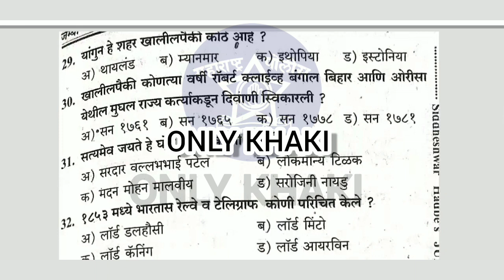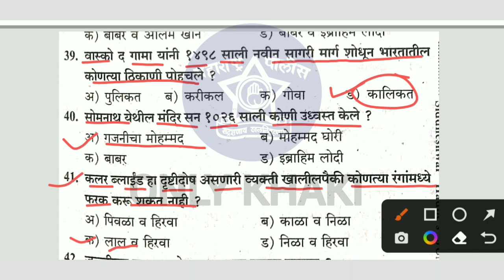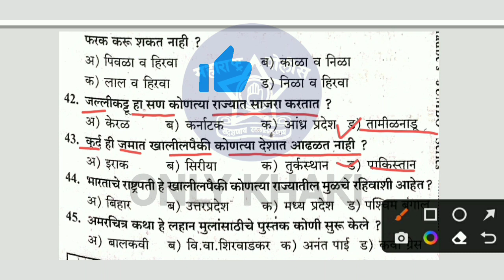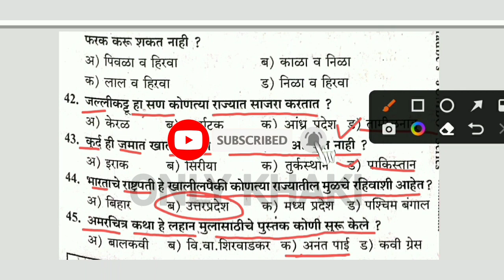पोलीस भरती 2022 महत्त्वाचे Gk questions police Bharti imp gk questions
◾ lekhi sathi Youtube channel link.

policebhartilatest update

*January

चालू

Current affairs

पोलीस भरती

बँकिंग भरती

स्टाफ सिलेक्शन

2020

Form date

policebharti syllabus2022

Talati bharti important questions Current affairs

पोलीस भरती

बँकिंग भरती

स्टाफ सिलेक्शन

Marathi grammar Talathi bharti questions 2020

Sarkari noukri

Vanrakshak bharti

Megabharti questions

questions policebharti2020

In this video I cover Maharashtra Police

Bharti important Question 500. Most

Important Question Maharashtra Police

Bharti अति महत्व questions

Maharashtra police exam questions

paper

Police department bharti questions Mpsc upsc PSI STI ASO I talati

Talati

Current affairs

MPSC UPSC

All copmpititive Exa

pimpri chichwad Police bharti answer key
पिंपरी चिंचवड पोलीस भरती प्रश्नपत्रिका विश्लेषण
पिंपरी चिंचवड पोलीस भरती कट ऑफ लिस्ट

© Only khaki ( ALL RIGHTS ARE RESERVED)